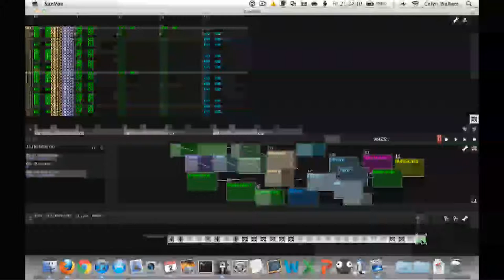Double Take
This was my first proper play with Sunvox.